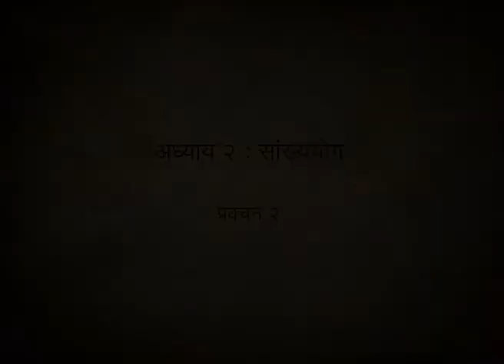Shrimad Bhagavad Gita (Dubbed in Hindi) | Adhyay 2 - Sankhyayog | Discourse 2 - Part 3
Often referred to as the 'Song of God', Shrimad Bhagavad Gita contains the eternal message of spiritual wisdom. It is the historical dialogue between Shri Krishna and the warrior prince, Arjuna who was blinded by delusion, at Kurukshetra. Written by the great sage Veda Vyasa in Sanskrit, it is a part of the legendary epic, Mahabharata. Through 108 discourses in the year 2009, seekers were blessed with the invaluable opportunity of listening to Pujya Gurudevshri Rakeshji reveal enlightening meanings from this great text.

Discourses Dubbed in Hindi